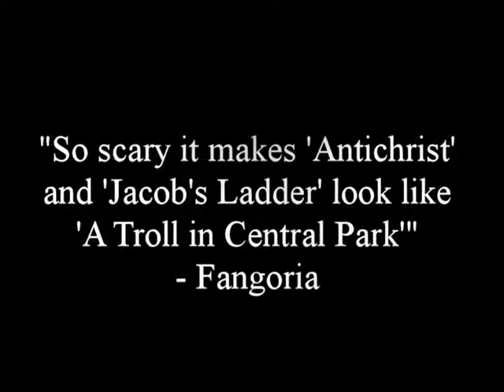Paranormal Passivity Trailer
The exclusive trailer to our new short film, Paranormal Passivity. I cant upload the film here because Youtube wont let me upload things longer than 10 minutes. So click go here to see it

Wish I could upload it here but Youtube fibbed about my partnership.